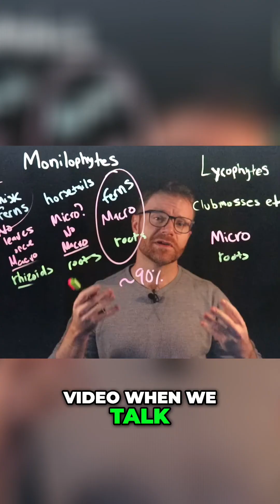Sword Ferns: Nature's Ecological Success Story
Explore the ecological triumph of sword ferns! Witness their dominance in wet forest environments and uncover the secrets behind their thriving existence in this captivating nature documentary. Learn about their unique adaptations and ecological niche.